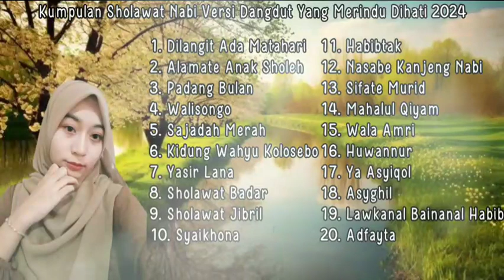Kumpulan Sholawat Nabi Versi Dangdut Yang Merindu Dihati 2024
Play List :
1. Dilangit Ada Matahari
2. Alamate Anak Sholeh
3. Padang Bulan
4. Walisongo
5. Sajadah Merah
6. Kidung Wahyu Kolosebo
7. Yasir Lana
8. Sholawat Badar
9. Sholawat Jibril
10. Syaikhona
11. Habibtak
12. Nasabe Kanjeng Nabi
13. Sifate Murid
14. Mahalul Qiyam
15. Wala Amri
16. Huwannur
17. Ya Asyiqol
18. Asyghil
19. Lawkanal Bainanal Habib
20. Adfayta

Semoga yg mendengarkan sholawat dapat syafaat dari Allah SWT & Baginda Rasulullah SAW diyaumil qiyamah nanti amin ya rabbal alamin...🥰🥰

🚫Copyright by Kumpulan Sholawat Nabi
✔ Saluran itu dibuat untuk tujuan menghibur dan mentransmisikan suara-suara bagus di seluruh negeri ribuan pulau
✅ Terima kasih kepada semua orang yang telah menonton video ini
💯  Video hanya untuk hiburan dan pendapatan untuk membantu orang yang miskin dan sakit.
+ Semoga Anda semua mendengarkan musik yang bahagia❤❤❤
Thank For You Watching video 😊❤❤❤